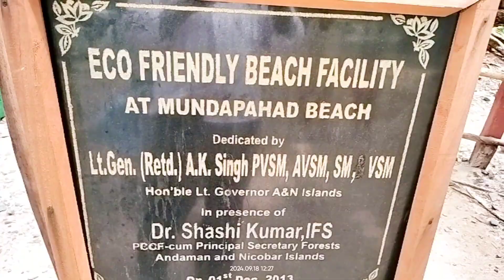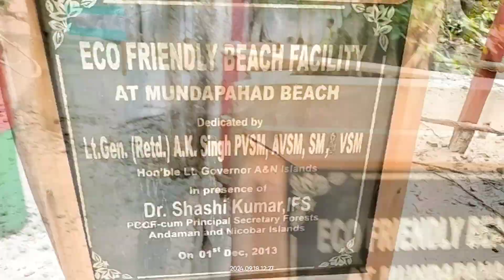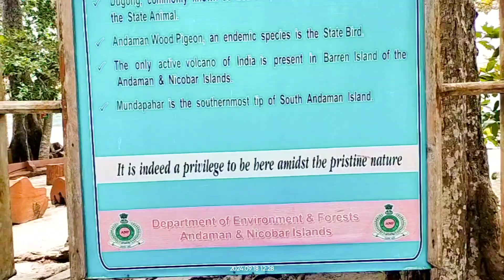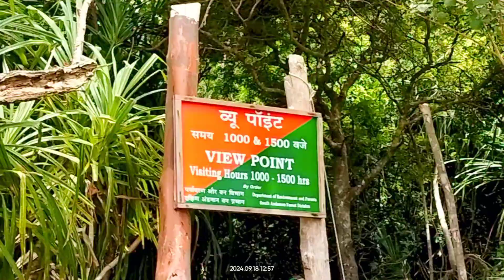Visit to Mundapahad Beach & Mountain View Point @ Andaman and Nicobar Islands - 18 Sept 2024